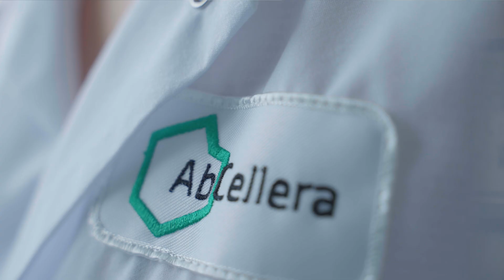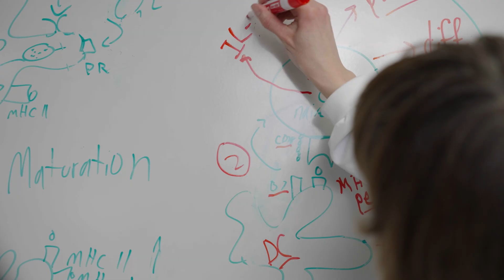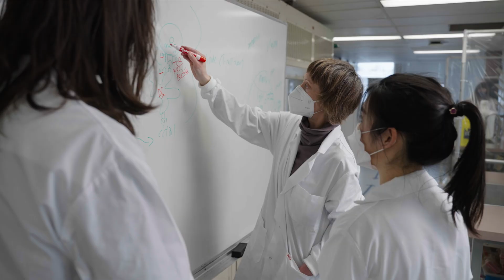BCIT Biotechnology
The Honours in Biotechnology is a unique Bachelor of Science program combining the world-class science curriculum available at University of British Columbia with the extensive industry-focused laboratory training available at BCIT.